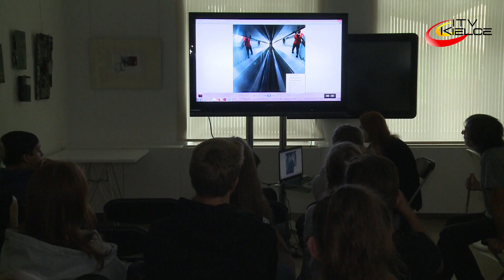Odkrycia młodych fotografów w BWA – ITV Kielce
Fotografia jest dziś w zasięgu każdego, kto potrafi obsługiwać urządzenia z aparatem. Jednak, by zdjęcia były naprawdę dobre trzeba zgłębić tajniki fotografowania. Świeżego spojrzenia na kielecką przestrzeń i ukazania otaczającego świata w nowej perspektywie - takich wyzwań podejmują się uczestnicy warsztatów fotografii pod hasłem „Mali odkrywcy - wielkie możliwości”. Zajęcia skierowane są do dzieci i młodzieży w wieku od 10 do 17 lat.
Zdjęcia wykonane podczas zwiedzania instytucji kultury są za każdym razem  wspólnie omawiane podczas zajęć. Uczestnicy mogą liczyć na wsparcie i cenne wskazówki doświadczonego fotografa.
Interesującym wyzwaniem dla młodych fotografów będzie możliwość zrobienia jedynie  10 zdjęć w budynku Biura Wystaw Artystycznych. Ważne jest, aby najpierw znaleźć pomysł, a potem wykorzystać te 10 prób. „Mali odkrywcy” są zadowoleni z uczestnictwa w warsztatach oraz tego, że mogą się na nich wiele nauczyć.
Podsumowaniem warsztatów „Mali odkrywcy- wielkie możliwości” będzie katalog ze zdjęciami autorstwa uczestników oraz  wernisaż wystawy powstałych prac, podczas którego mali fotografowie otrzymają dyplomy.